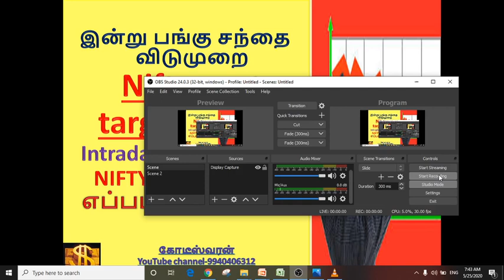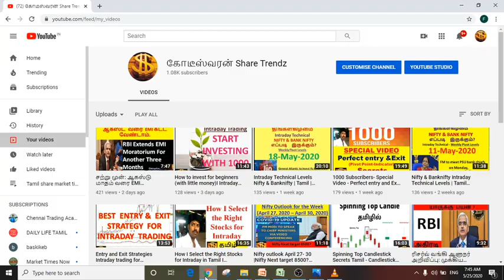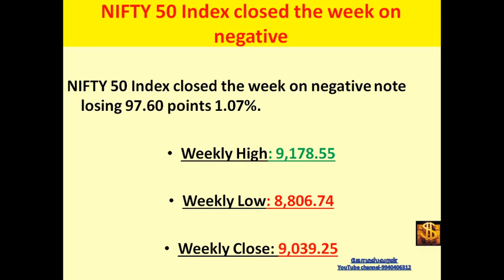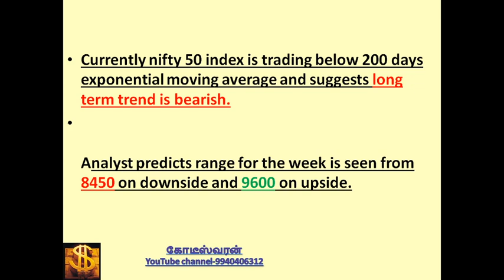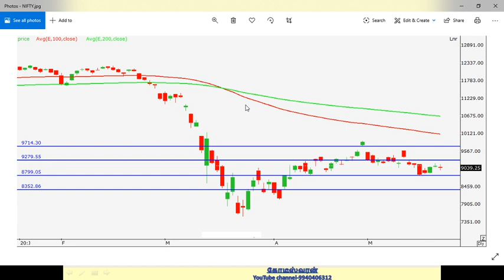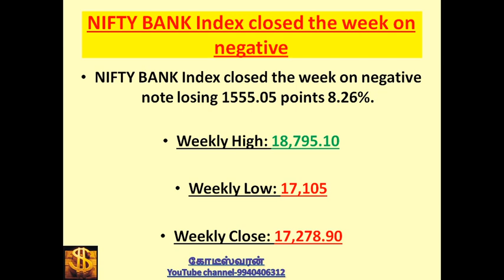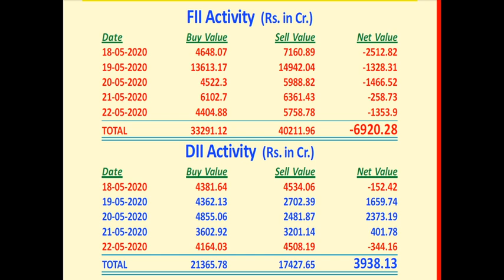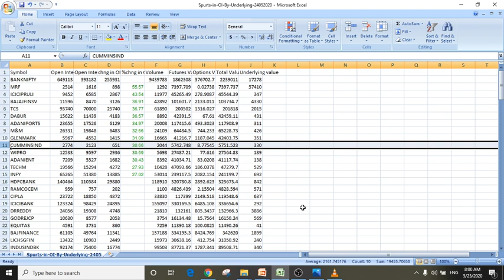Nifty & Banknifty Intraday Technical Levels | Tamil |Share |100 % intraday Stocks I Alice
hello friends today's video concept  Nifty next target  8500?Intraday Technical viewNIFTY & BANK NIFTYஎப்படி    இருக்கும்?

💓 Tamil Stock Market YouTube Channel

Thanks for your support and subscription 🔔

🔹️How to create Live Stock Scanner tamil | Intraday stock scanner |Excel stock scanner kodeeswaran